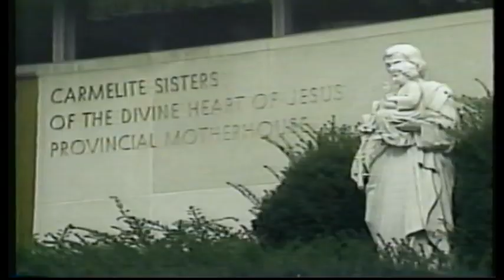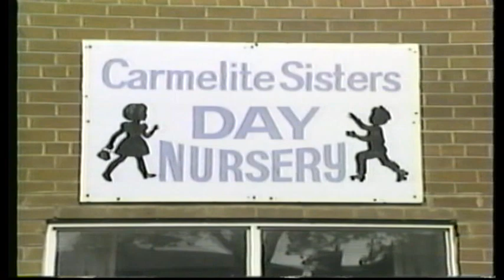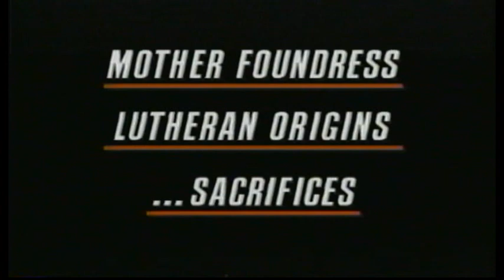Women of Compassion Part 1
A documentary of the Carmelite Sisters of the Divine Heart of Jesus produced on the occasion of their 100th Anniversary in 1991.